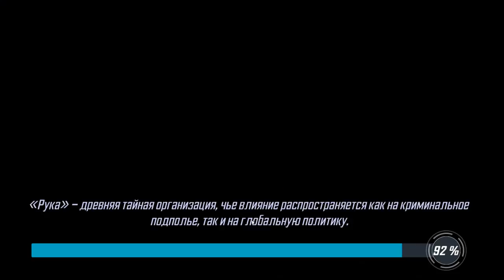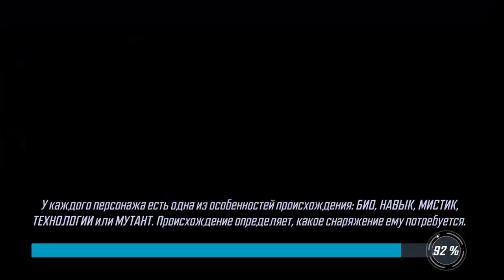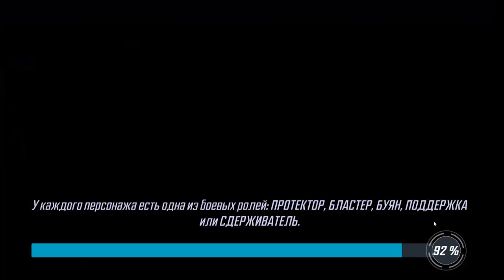MARVEL Strike Force #11 ПЕРВЫЙ КЛЮЧ !